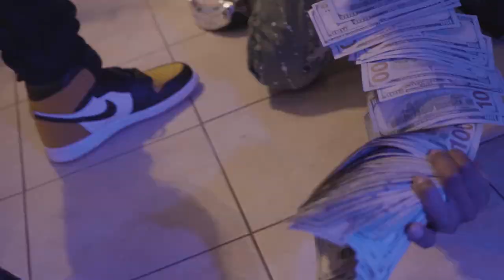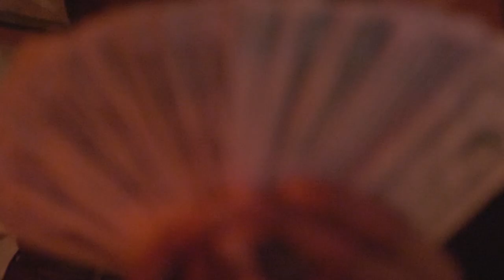FBM TRENCH~ TRAP PHONE FT. CRANKUP RAY | prod. by @Thay.leez x @prodtacogod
FBM TRENCH~ TRAP PHONE FT. CRANKUP RAY
prod. by @Thay.leez x @prodtacogod

Follow Trench on all Platforms

Video directed by Heem Tarantino of dmetv